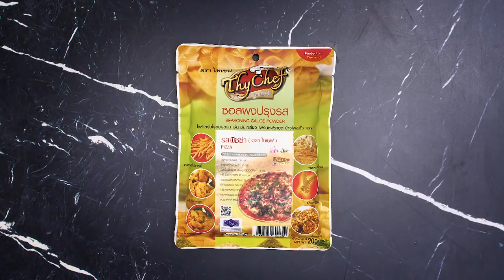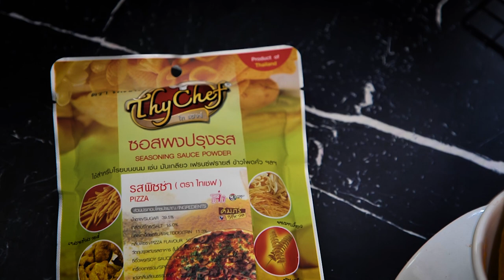ขนมปังขาไก่ แจกสูตร อร่อยทำง่าย สไตล์ อ.ยิ่งศักดิ์